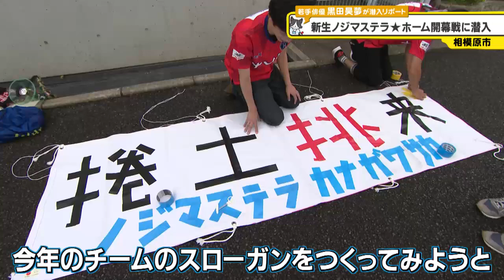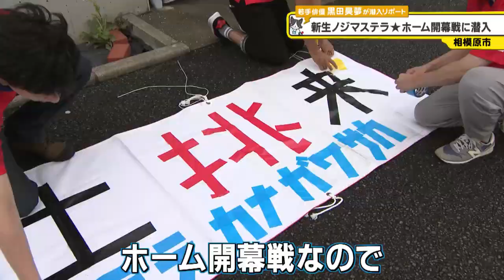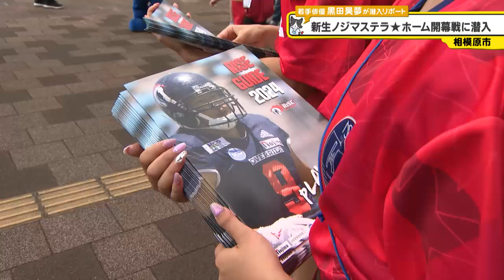猫のひたいほどワイド #1470 潜入リポート・黒田昊夢「再始動！神奈川の星★ ホーム開幕戦に潜入！」（相模原市南区）